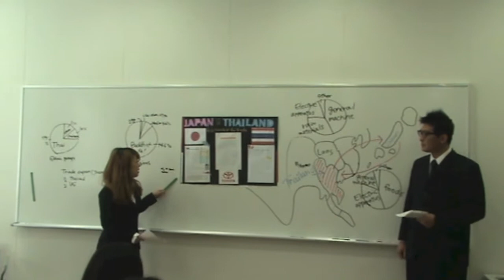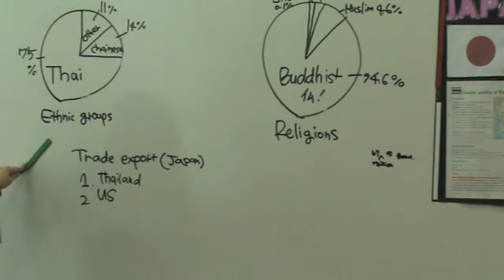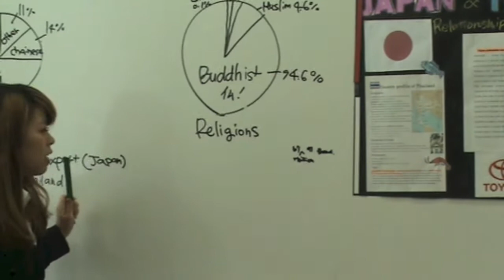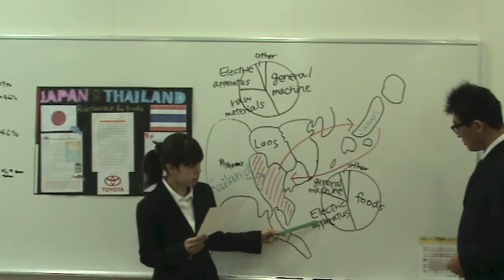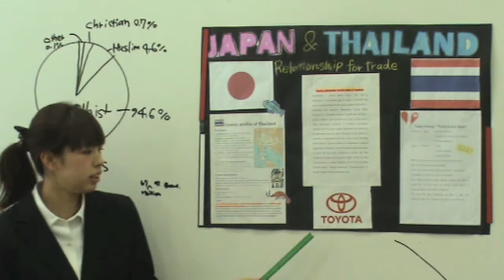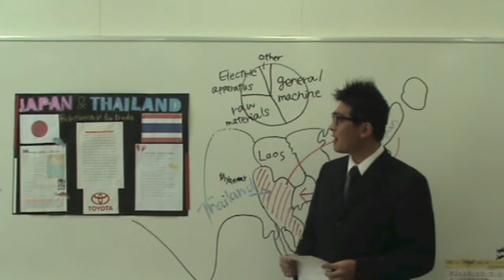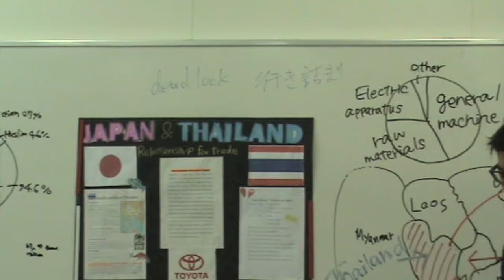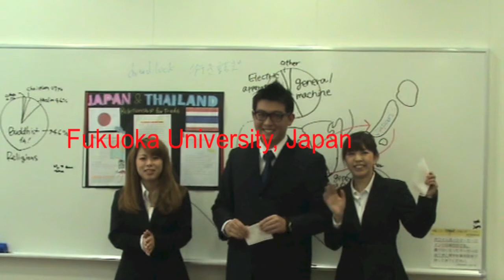2012BE2水Thailand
A presentation about Thailand and Japan by Business English students in the Faculty of Commerce, Fukuoka University Japan, 2012.